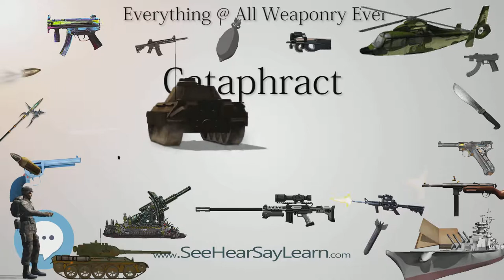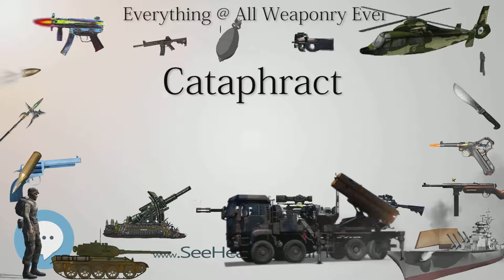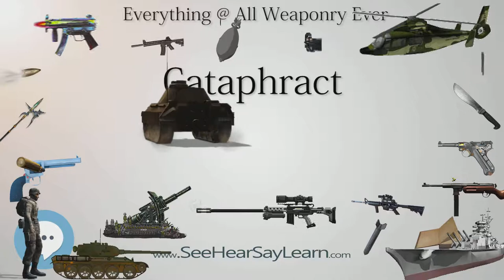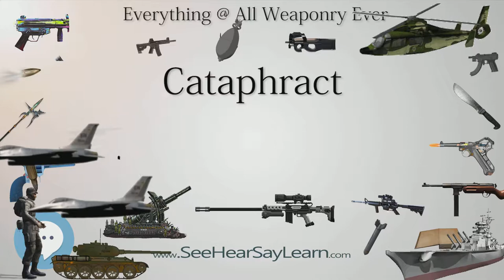Cataphract (Everything WEAPONRY & MORE)💬⚔️🏹📡🤺🌎😜✅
This video is about "Cataphract". This video series is something special. We're fully delving into all things everything and all things about the everything you could imagine in WEAPONRY. From guns, war, ammo, strategy, bombs, destroyers, air craft carriers to the politics and manufacturers of weapons!!!